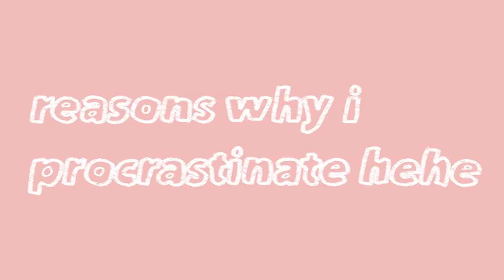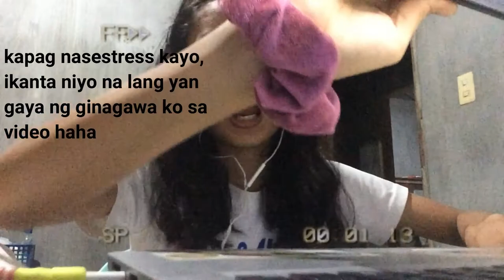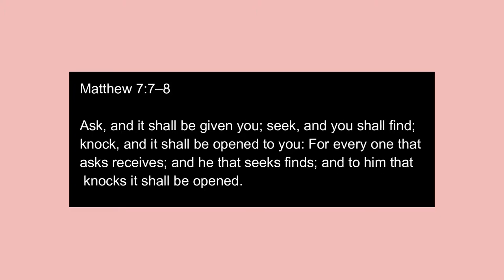“online” uni vlog #2: civil engineering technology plates (tup manila/philippines)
(open for a msg)

hello hello hello! cramming iz not good pero i'm still doing it why why why

verse of the day:
“Ask, and it will be given to you; seek, and you will find; knock, and it will be opened to you.  For everyone who asks receives, and the one who seeks finds, and to the one who knocks it will be opened."

about me:
what inspires me: i’m into self-discovery, art and living my best life as God intended ☺︎︎
where i’m from: batangas/philippines
studying: BET - Civil Engineering Technology at tup manila

my video styles are inspired by alyanna ross, sophie concio, nadine felice, nikki vicente, bestdressed, jem, joslin nicole and OF COURSE a touch of myself.